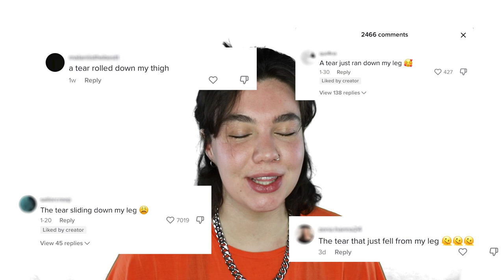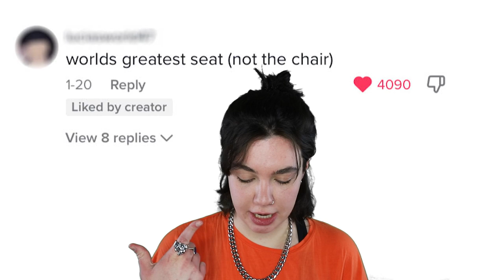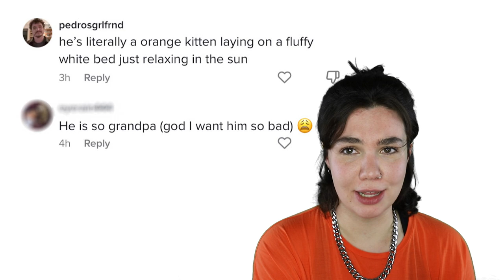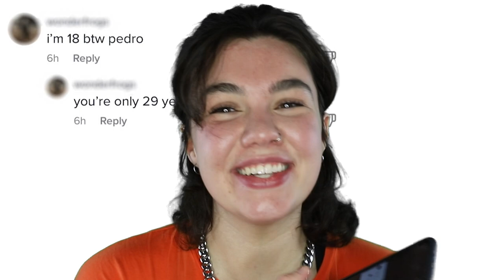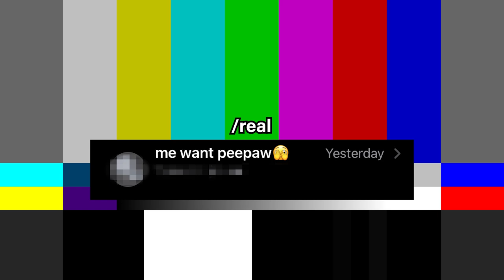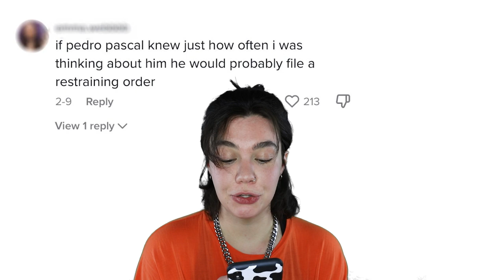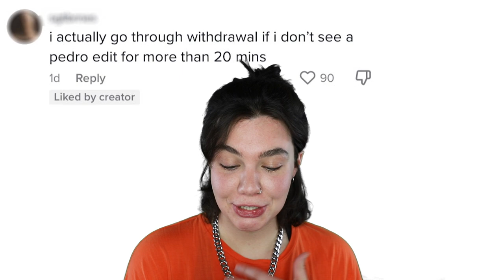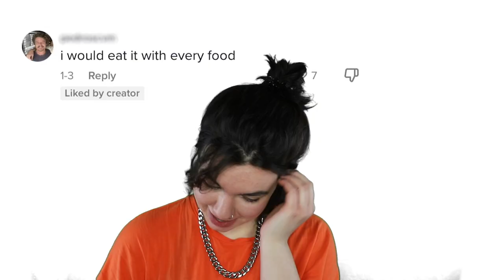pedro pascal fans are wild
pedro pascal edits are taking over the internet and with them comes a slew of unhinged comments from fangirls who have crowned him daddy. today we're reading some of the funniest things people have said about The Last of Us & Mandolorian star.

my friend anna made this sticker and its the funniest thing ever

♡ Other Links  ♡

♡ FAQ ♡

Where are you from? | I’m from Cincinnati, currently living in Chicago
What camera do you use to film? | I use this: * or this: * to film.

♡ FTC ♡

Products marked with a * at the beginning are affiliate links, which means that if you choose to purchase a product using that link, I get a small commission from your purchase. This does not affect the price of the item at all.